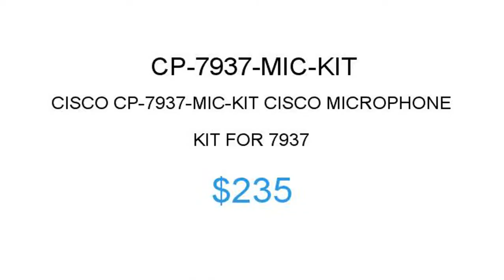Cisco CP-7937-MIC-KIT $235 Price Reduction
1.855.CORE4
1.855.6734